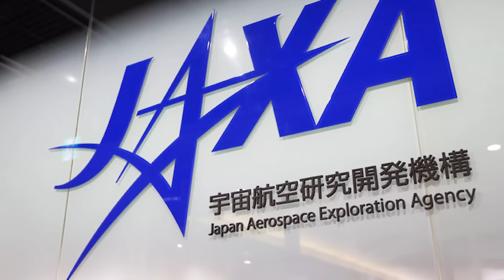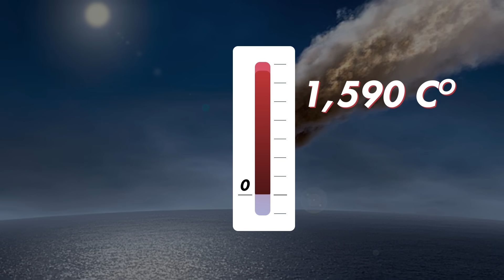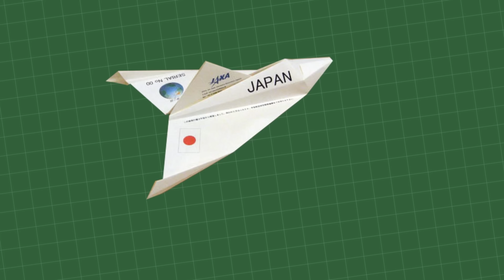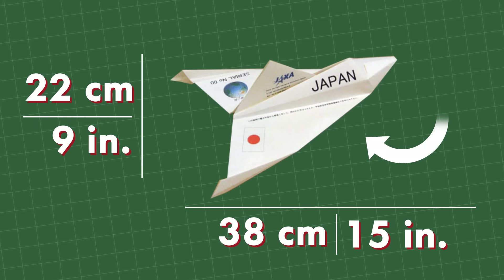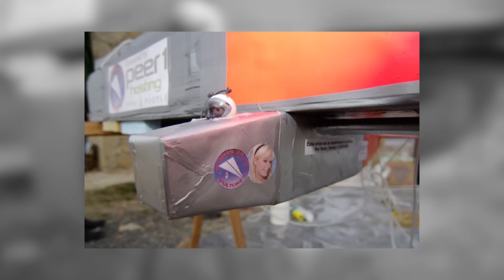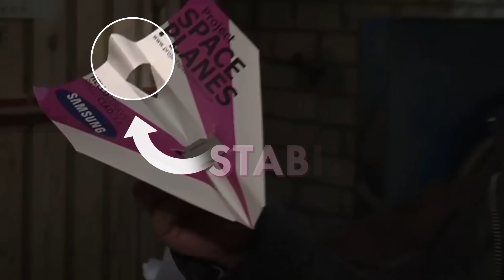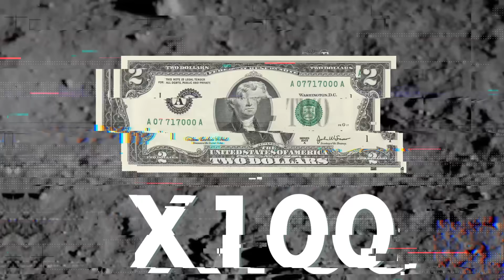What if A Paper Airplane Was Launched From Space?